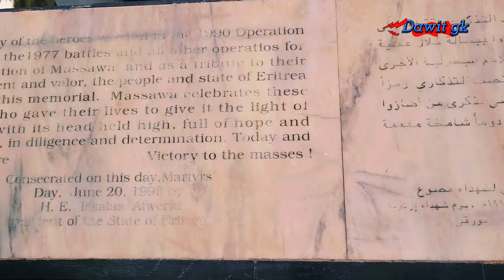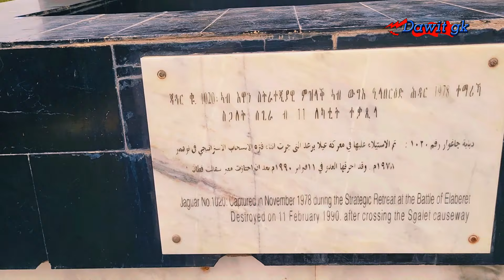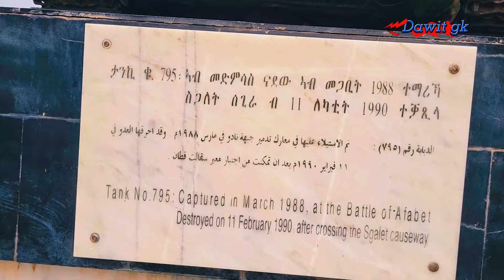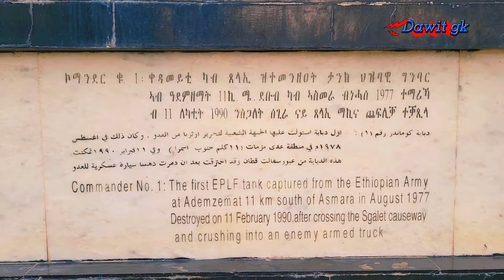Fenkil tank monuments in Massawa, Eritrea. ሓወልቲ ታንክታት ፈንቕል ።@DaviewMedia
Daview Media: Fenkil tank monuments in Massawa

Daview Media is a YouTube channel that makes Better Videos for Entertainment, Education, history, News, Health, Information, and reviews.